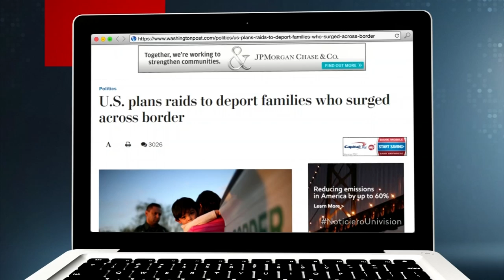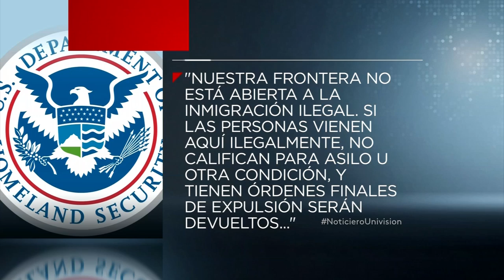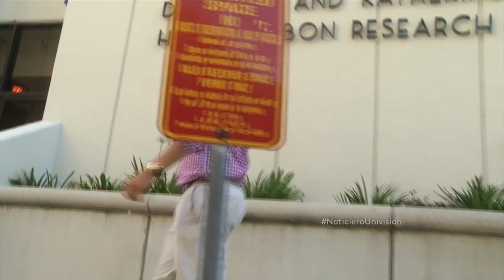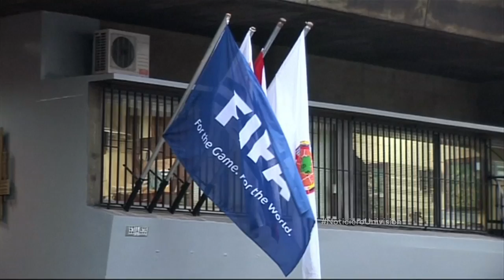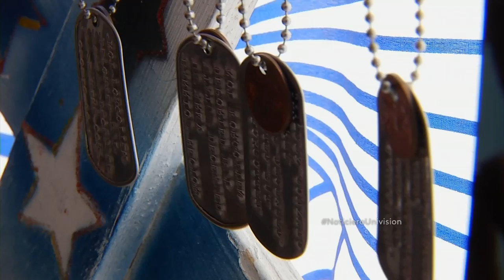Mariana Atencio conduce el Noticiero Univision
Mariana Atencio conduce el Noticiero Univision el 12/25/2015